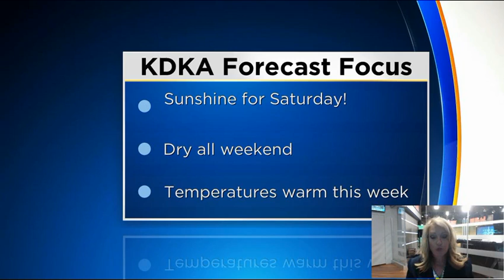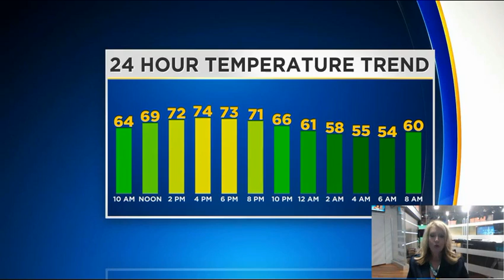Reporter Update: Latest Afternoon Weather Update From Kristin Emery